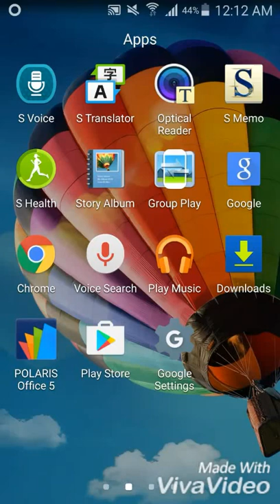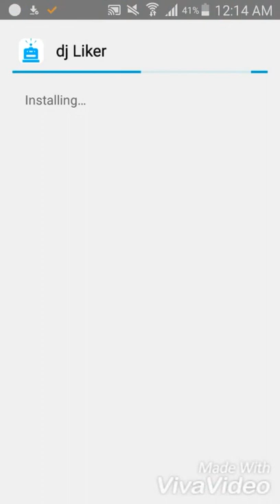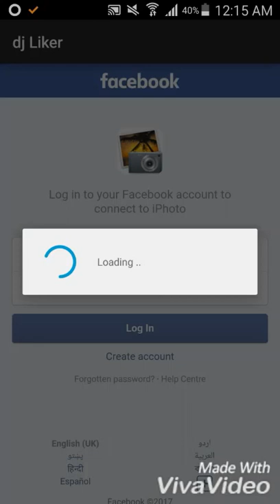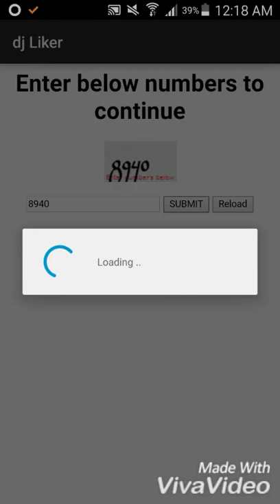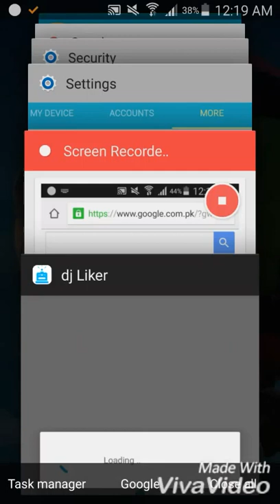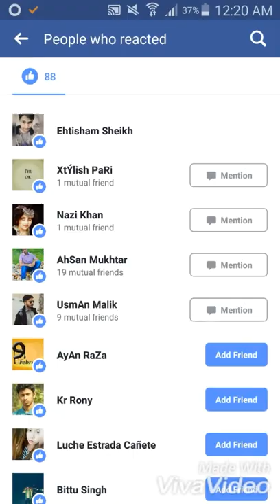Facebook autoliker | autoliker facebook free || 2018